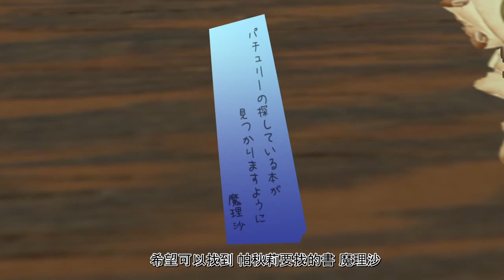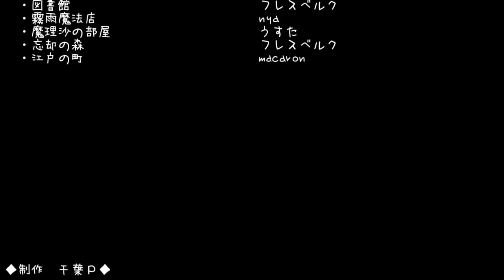【東方MMD】仔細想想會很恐怖的故事 第三話『某個遠方』(中文字幕)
這一集相較於前面幾個故事顯得特殊而難解
事實上連原作底下的討論串都眾說紛紜 莫衷一是
雖然我心底也有個解了 不過恐怕也不一定是真相
所以請各位發揮自己的推理能力和想像力 導出名為真相的答案吧!